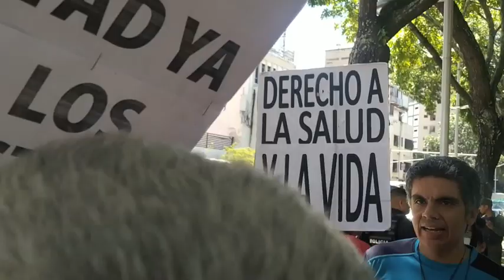Protesta frente a La Fiscalía por detención de Sidoristas presos, aporrea tvi, junio 2023